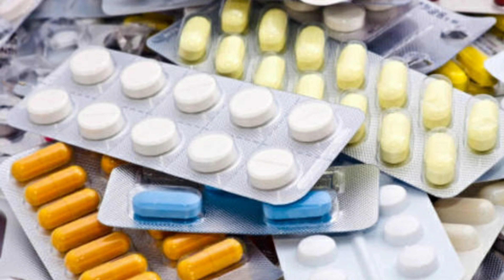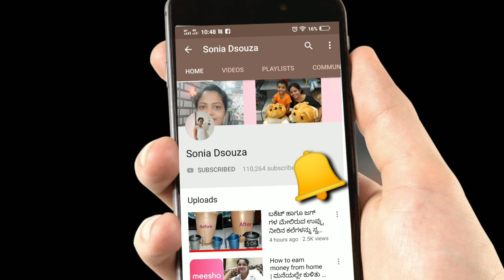ತಲೆ ನೋವಿಗೆ ಪರಿಹಾರ | ತಲೆ ನೋವಿಗೆ ಮನೆ ಮದ್ದು | tale novu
ತಲೆ ನೋವಿಗೆ ಪರಿಹಾರ | ತಲೆ ನೋವಿಗೆ ಮನೆ ಮದ್ದು | ತಲೆ ನೋವು

ಫ್ರೆಂಡ್ಸ್ ನಾನು ಸೋನಿಯಾ ಡಿಸೋಜಾ. ನನ್ನ ಈ ಚಾನಲ್ ನ ಮುಖ್ಯ ಉದ್ದೇಶ ಪ್ರೇಕ್ಷಕರಿಗೆ ಉಪಯುಕ್ತ ಮಾಹಿತಿ ಮತ್ತು ಹೊಸ ಹೊಸ ಟಿಪ್ಸ್ ಗಳನ್ನು ಒದಗಿಸುವುದು. ನಾನು ಹೊಸ ಹೊಸ ಮಾಹಿತಿಗಳನ್ನು ನಿಮಗೆ ನನ್ನ ವಿಡಿಯೋಗಳ ಮೂಲಕ ಒದಗಿಸುತ್ತೇನೆ. ನನ್ನ ಹೊಸ ಅಪ್ಲೋಡ್ ಗಳನ್ನೂ ನೋಡಲು ಮರೆಯಬೇಡಿ. ಹಾಗು ನನ್ನ ಹೆಚ್ಚಿನ ವಿಡಿಯೋಗಳನ್ನು ನೋಡಲು ಕೆಳಗೆ ಕೊಟ್ಟಿರುವ ಲಿಂಕ್ ನ ಮೇಲೆ ಕ್ಲಿಕ್ ಮಾಡಿ.

ನಿಮ್ಮ ಅನಿಸಿಕೆ ಮತ್ತು ಅಭಿಪ್ರಾಯಗಳನ್ನು ಈ ಕೆಳಗಿನ ವಿಳಾಸಕ್ಕೆ ಇಮೇಲ್ ಮಾಡಿ.